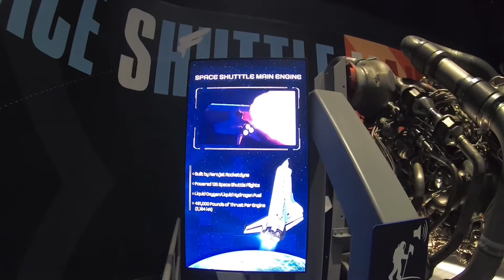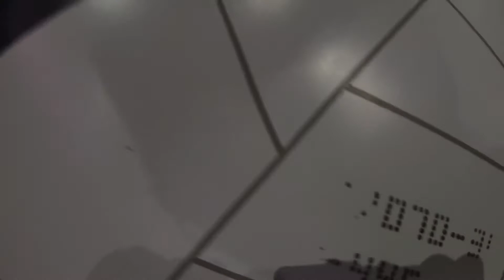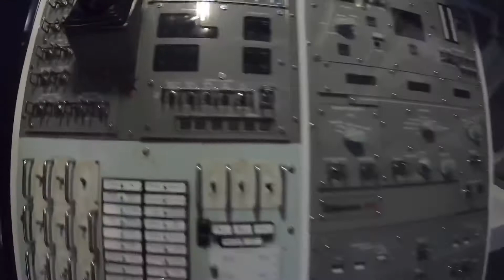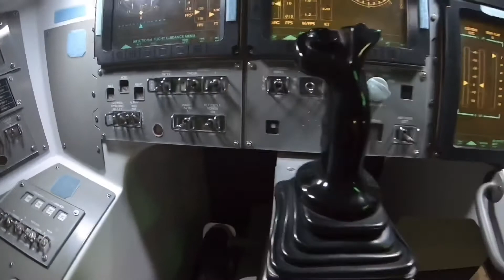Kennedy Space Center NASA Space Shuttle Atlantis